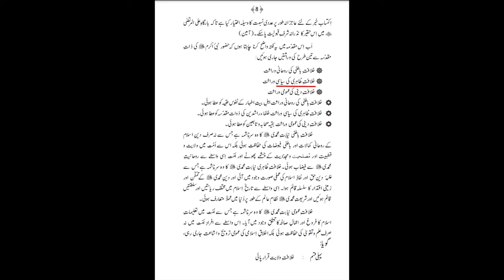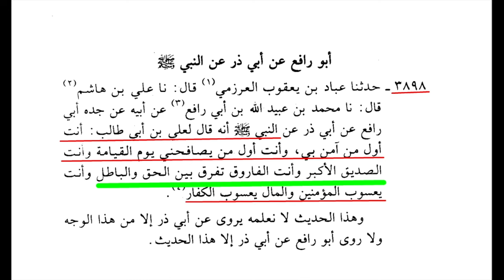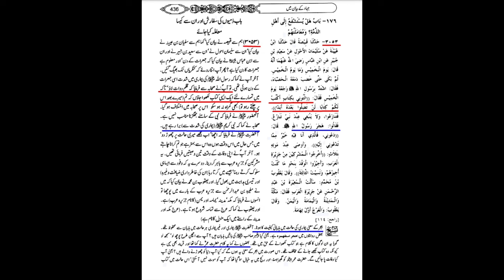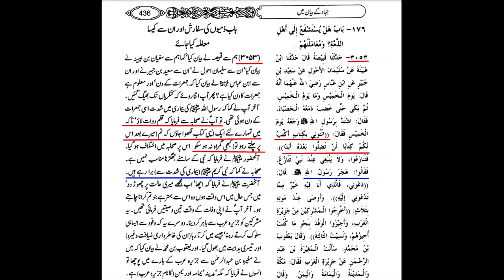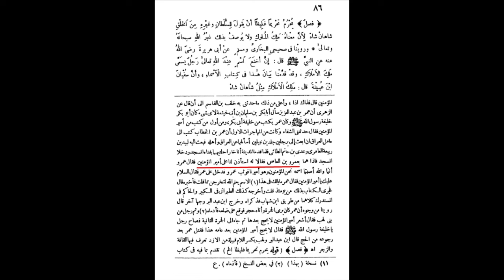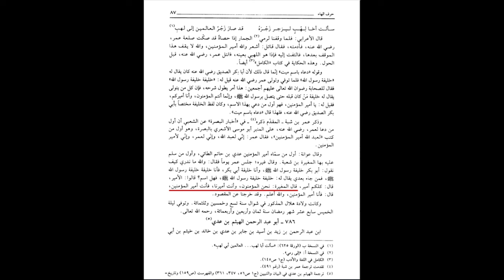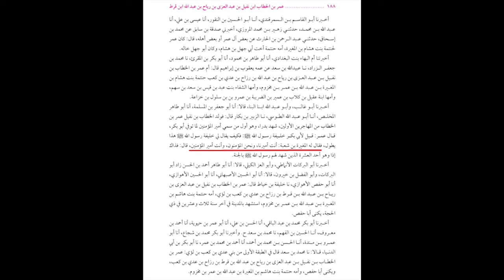Mola Ali (a.s) ka Laqab Chori karnay waly Log! Allama Shahryar Raza Abidi | shia vs sunni islam